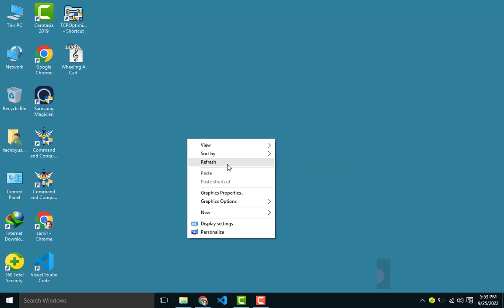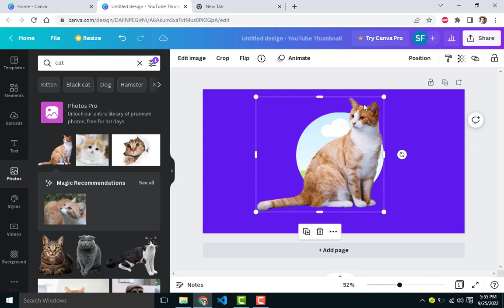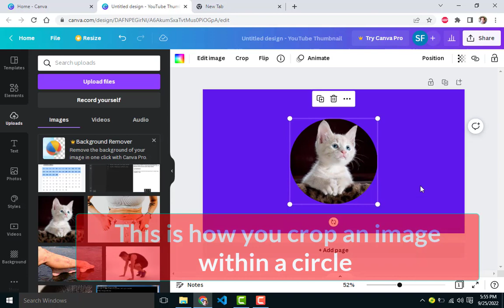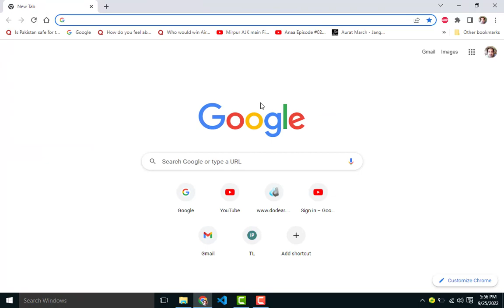How to CROP AN IMAGE IN A CIRCLE IN CANVA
In this video, you will learn to Crop an image in a Circle in a Canva platform.

how to crop an image in circle shape
how to crop image in circle shape online
how to crop image in circle shape in canva